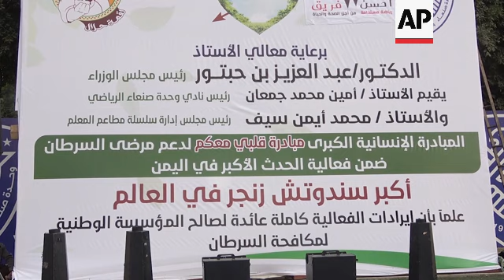Yemeni initiative uses an outsized sandwich to collect funds for cancer patients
YEMEN SANDWICH AGAINST CANCER

RESTRICTION SUMMARY:

LENGTH: 1:36

ASSOCIATED PRESS
Sanaa, Yemen - 4 January 2024
1. Various of chefs from al-Moallem restaurant making large sandwich in an initiative that supports cancer patients
2. Various of children with cancer seated
3. SOUNDBITE (Arabic) Mohamed Ayman, chairman of the board of directors of al-Moallem Restaurants:
"Today, I wanted to draw attention to cancer patients by making the largest sandwich in the world. This is a blessing from God, and may God heal the patients and make them well. We have a long history with cancer patients and have been visiting them for more than 10 years. My wife, children, and I sat down and thought about how to draw attention to cancer patients. It occurred to us to make the largest Zinger sandwich in the world."

4. Various of chefs making sandwich
5. SOUNDBITE (Arabic) Nermin al-Qershami, doctor participating in the initiative:
"This is a very simple initiative to alleviate the suffering of cancer patients with minimal efforts, especially since we now face issues when it comes to diagnosis and availability of medication. The initiative we have taken today is an attempt to support the patients psychologically and to conduct examinations, diagnoses, and provide medications. God willing, we will continue this."

6. Participants observing minute of silence for the Palestinians killed in the Israel Hamas war in the Gaza Strip
7. Sign at event reading (Arabic): "Biggest Zinger sandwich in the world, revenues from the event will fully be donated to the National Cancer Control Foundation"
STORYLINE:
Chefs in Sanaa stood side by side in a long line and prepared a whopping sandwich as part of an initiative to raise funds for Yemen's cancer patients.

Children with cancer sat and watched as the chefs laid down the lettuce and added mustard onto the bread while they prepared the outsized sandwich.

Revenues from the event will be used to support cancer patients in Yemen, which is home to one of the world’s worst humanitarian disasters.

"My wife, children, and I sat down and thought about how to draw attention to cancer patients," said Mohamed Ayman, chairman of the board of directors of al-Moallem Restaurants.

That is when it occurred to Ayman and his family to attempt to put together the world's largest version of the Zinger sandwich.

There were no representatives from the Guinness Book of World Records at the event to measure the sandwich and make the record official.

"My heart is with you," read the name of the initiative, which featured a charity bazaar.

The event comes at an important time because cancer patients are currently struggling to get a diagnosis and access to medication, said Nermin al-Qershami, a doctor participating in the initiative.

There are thousands of cancer patients in Yemen, where half of the hospitals are not functioning, or were completely destroyed by the war.

"The initiative we have taken today is an attempt to support the patients psychologically and to conduct examinations, diagnoses, and provide medications," al-Qershami said.

Yemen’s civil war erupted in 2014 when the Houthis swept down from their northern stronghold and removed the internationally recognized government from the capital of Sanaa, forcing it first to the south, then into exile in Saudi Arabia.

A Saudi-led coalition intervened the following year to try and restore the government to power. In time, the conflict turned into a proxy war between Saudi Arabia and Iran.

AP video shot by Maad al-Zekri